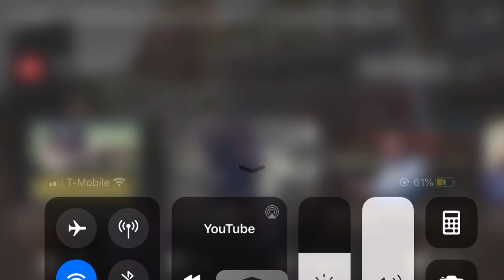Ivan Komarenko Wywiad dla Media Narodowe